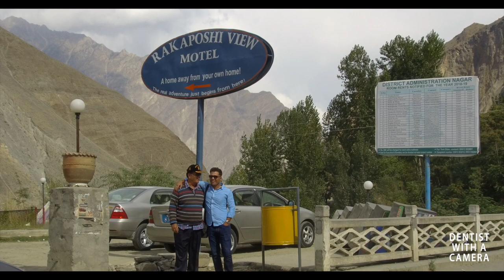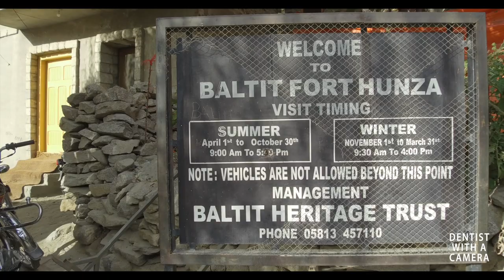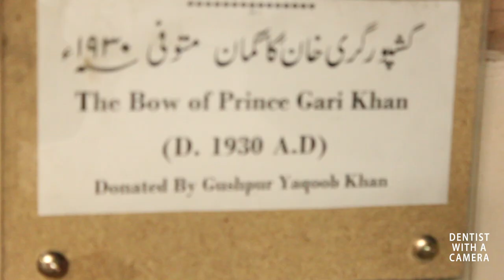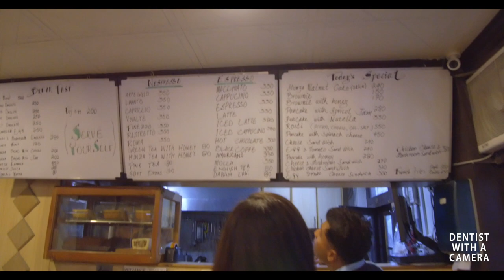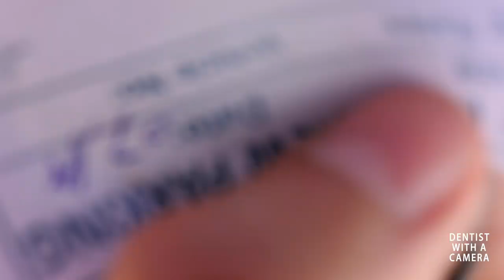Beautiful Hunza | Vlog 4 | Dentist with a Camera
Made another abrupt travel plan. This time to Hunza Valley. Yeh woh jaga hai jahan aap retire hokey move hojain aur life ko sukoon aur khoobsurat guzar sukain.

Whats better than the breathtaking views ? The great people of Hunza.

It really is unbelievable how so many beautiful places can be found in one country. Love Pakistan :)

Liked the video ? Share ahead :)

For more content visit:

Youtube: Dentist with a camera